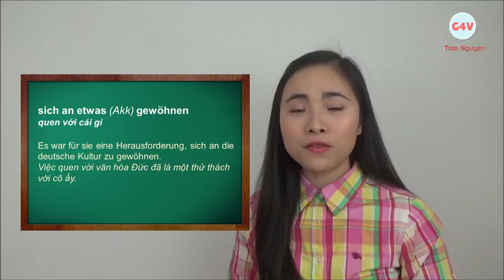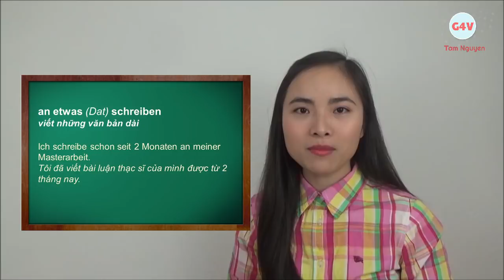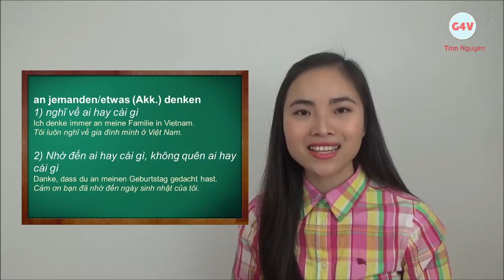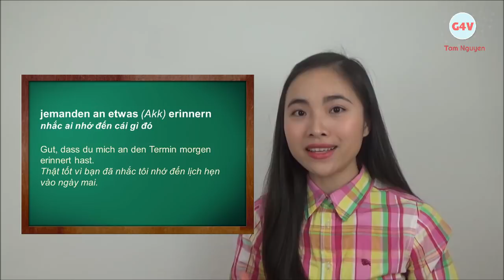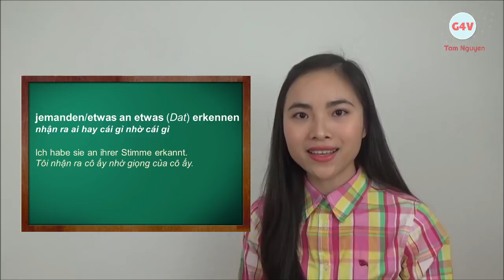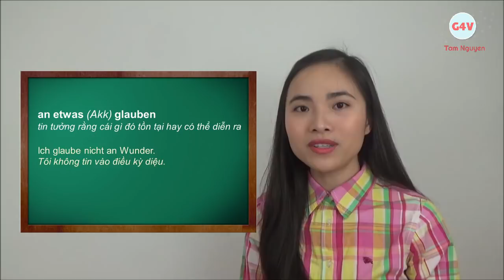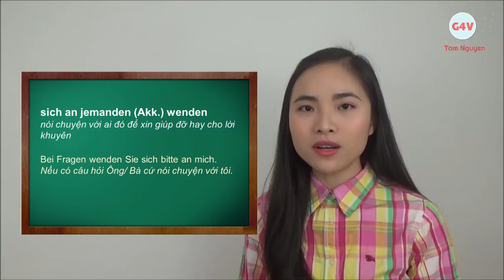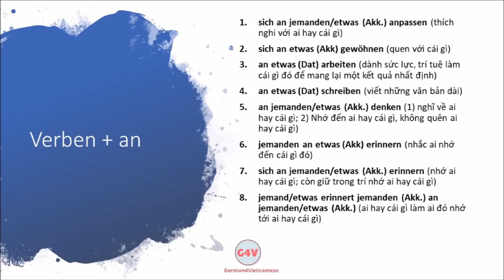Lektion 62 💎 Verben mit Präpositionen - Teil 2: Verben + an I Tam Nguyen (Niveau B1)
Über mich:
⭐ Ich bin in Hanoi, Vietnam geboren und aufgewachsen. Seit ca. 9 Jahren wohne ich in Deutschland.